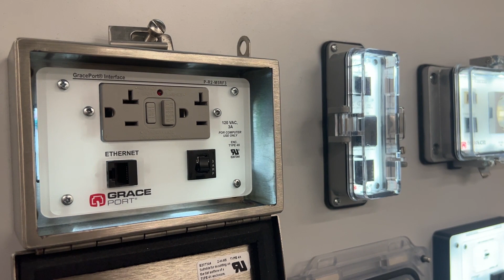GracePort® | Visión General del Producto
¡Bienvenidos a nuestro video de producto con Héctor López, nuestro Gerente de Desarrollo de Negocios para LATAM! Acompáñanos mientras Héctor presenta una visión general de GracePort, nuestra solución líder en conectores de interfaz de panel. Descubre cómo GracePort puede transformar tus operaciones industriales y brindarte la personalización que necesitas.

¡Dale play y sumérgete en el mundo de las soluciones industriales avanzadas con GracePort!